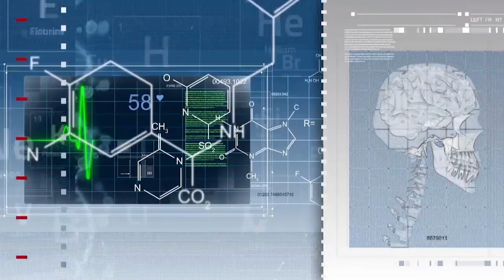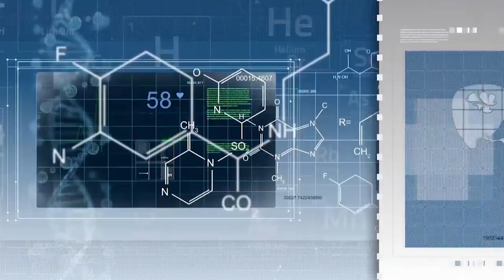HOW NEUROFEEDBACK HELPS WITH LEARNING DISABILITY By Dr. Elena Eustache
Dr. Elena Eustache explains the complexity of learning disability and its consequences. Neurofeedback can locate specific areas of the brain that cause the problem and retrain them.